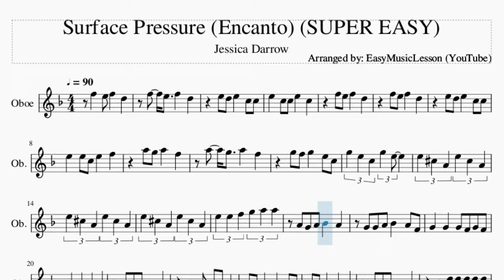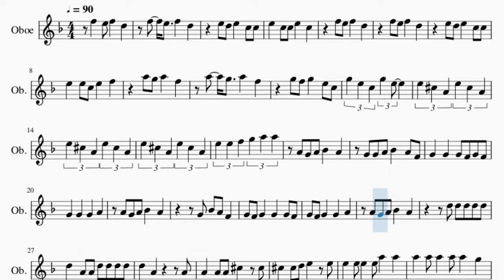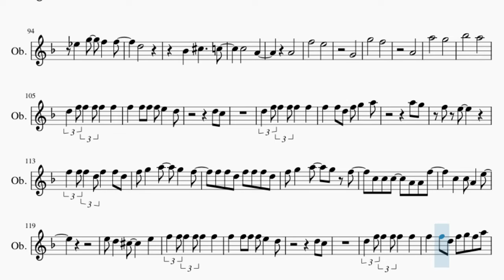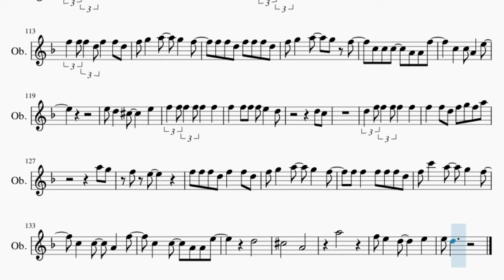SUPER EASY Oboe Sheet Music: How to play Surface Pressure (Encanto) by Jessica Darrow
Comment and let us know how the videos have helped you. It keeps us going! :)Here is a sheet music/tab video on the song Surface Pressure (Encanto) (SUPER EASY) by Jessica Darrow on the oboe. A oboe sheet music arrangement which is transposed to notes that are easily played by oboe, for the song Surface Pressure (Encanto) (SUPER EASY) by Jessica Darrow.

EasyMusicLesson2 teaches you to play the your favorite instrument, through well-arranged sheet music so that you too can learn how to play Surface Pressure (Encanto) (SUPER EASY) by Jessica Darrow on the oboe as fast as you can. A oboe sheet music with backing tracks to help your play the song better.

Chords of Oboe arrangement:
D Min   C/D   A# Maj   D Min   C/D   A# Maj   D Min   C/D   A# Maj
A Maj   A Maj   D Min   C/D   A# Maj   D Min   C/D   A# Maj
D Min   C/D   A# Maj   A Maj   A Maj   D Min   A# Maj   C Maj
D Min   F Maj   C Maj   D Min   A# Maj   F Maj   A Maj   D Min
A# Maj   C Maj   D Min   D Min 7   C Maj   D Min   A# Maj   F Maj
A Maj   D Min   C/D   A# Maj   D Min   C/D   A# Maj   D Min
C/D   A# Maj   A Maj   A Maj   F Maj   A Min   A Dim   A# Maj
A# Min   F Maj   A Min   A Dim   A# Maj   A# Min   D Min   A Min
G Min   A Maj   D Min   A# Maj   C Maj   D Min   F Maj   C Maj
D Min   A# Maj   F Maj   A Maj   D Min   A# Maj   C Maj   D Min
D Min 7   C Maj   D Min   A# Maj   F Maj

Melody notes of Oboe:
F5   E5 F5   D5
E5 D5 E5   C5 C5
E5   C5 C5 E5   C5
E5   E5 C5 E5   F5
G5 F5 G5   E5 C5
G5 E5 C5 G5 E5
E5 C#5 A4 E5 C#5 A4
E5 E5 F5 G5 A5 A5
A4 G4 A4 A#4   A4
G4 G4 A4 A#4   A4 F4
G4   G4   G4 F4 G4 F4
G4   G4   G4   A4
G4 A#4 A4 F4
G4 F4 G4   G4   G4 F4
G4 F4 G4   G4   A4
D5 D5 D5 D5 D5
D5   A4 A4 D5 D5 D5 D5
D5   A4       A4
A4   A4 A4 C#5   C#5
C#5   C#5 D5 E5   E5
E5 E5 E5 E5 A5   A5
A5 A5 A5 A5 A5   G5
D5 F5 F5 F5 F5   F5
F5   F5 F5 F5 E5   D5
D5 C5
F5   F5 D5 F5 G5   A5
A5 G5
F5 E5
D5 F5 F5 D5 F5   F5 D5
F5 G5   A5   G5
F5 F5 F5 D5 F5 F5 F5
F5 G5   A5   G5   F5
C5   C5   A4   F5
C5   C5   A4 C5 E5
D5 C#5
E5 D5   C#5     E5
F5 F5 F5 F5 F5   F5
D5 C5
F5   F5 D5 F5 G5 F5 A5
A5 G5
F5 E5
F5 F5 F5 D5 F5   F5 D5
F5 C6   A5   G5   F5
C5   C5   A4 A4 E5
E5   D5
C#5       A4
F4 G4 F4 G4   G4 F4
G4   G4 F4 G4   F4 G4
G4 G4 G4 F4 G4   A4
F5 G4 A4 A#4   A4
F4 G4   G4 F4
F4 G4   G4   A4
A4 A4 A4 D5   A4
D5   A4 D5 D5 D5 D5 D5
D5   A4       A#4
A4 A4 A4 A4 C#5   C#5
C#5   C#5     E5   E5
A5 G5 A5 G5 A5 G5 A5 G5
A5 G5 A5 G5 A5   A4
A5
C6   G5   F5   A5
C6   G5   F5   G#5
D5   D5   C5   C#5
C#5 C#5   F5   C5
A5
F5   D#5
D#5   G5   F5   F5
D5
A#4   C#5     C5
C5       A4
A4
F5       E5
G4
G5       F5
A4
A5       G5
A#5       A5
D5 C5
A5 G5
F5 E5
F5 F5 D5 F5 F5 F5 D5
C5 C5 C5   A4 A4 F5
C5   C5 A4   E5
D5 C5
A5 G5
F5 E5
F5 F5   F5 F5 F5 D5
D5
C#5       A4
A5
F5 E5   D5     E5
E5 D5